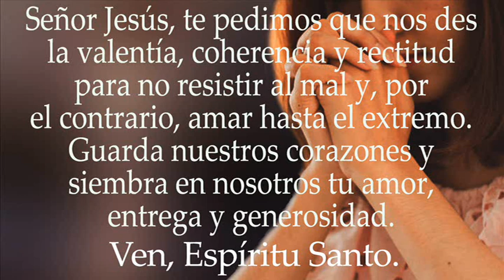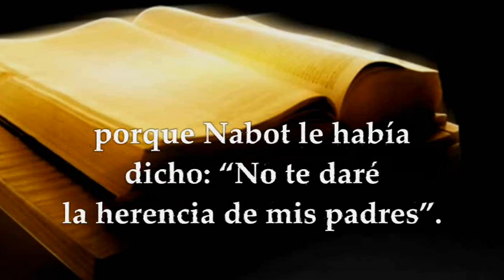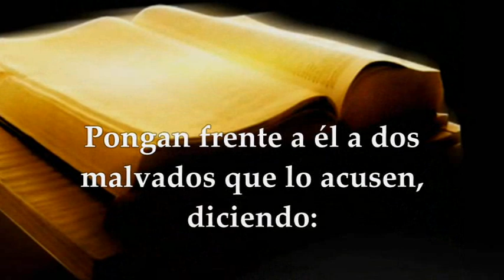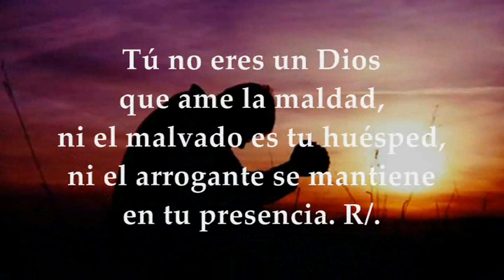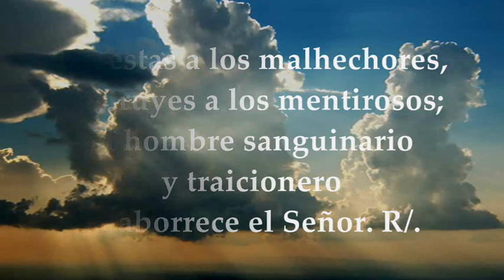EVANGELIO DE HOY LUNES JUNIO 13 DE 2022 | MATEO 5,38-42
EVANGELIO Y LECTURAS EUCARISTÍA LUNES JUNIO 13 DE 2022 LUNES ÚNDÉCIMA SEMANA DEL TIEMPO ORDINARIO Primera Lectura: Del primer libro de los Reyes 1Reyes 21,1-16 Salmo 5, 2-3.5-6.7 R/. Atiende a mis gemidos, Señor Del santo Evangelio según San Mateo 5, 38-42